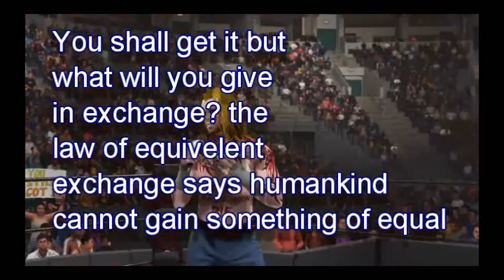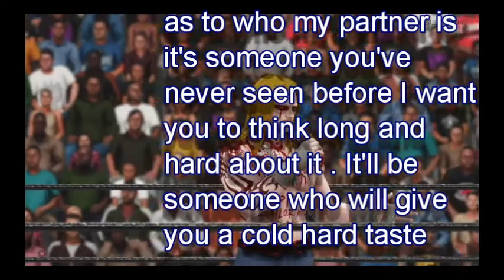Havoc15 part 5